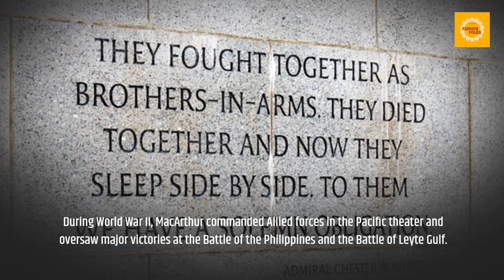Who was Douglas MacArthur - Famous WWII General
Number 8 of the Top 10 Famous Generals of WWII.